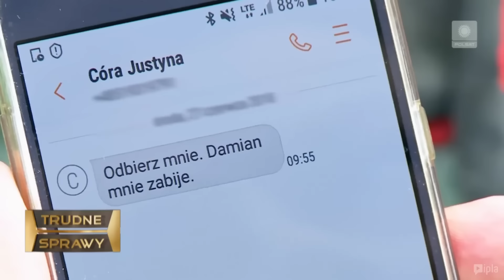TRUDNE SPRAWY: Sugar Daddy Zrobił Jej Dziecko *Woli To Niż Pójść Do Pracy*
Reupload odcinka z kanału Chrisnojoke